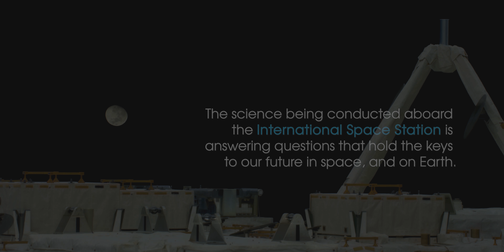First 8K Video from Space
Science gets scaled up with the first 8K ultra high definition (UHD) video from the International Space Station. Get closer to the in-space experience and see how the international partnership-powered human spaceflight is improving lives on Earth, while enabling humanity to explore the universe.